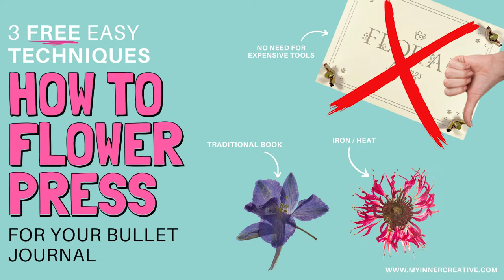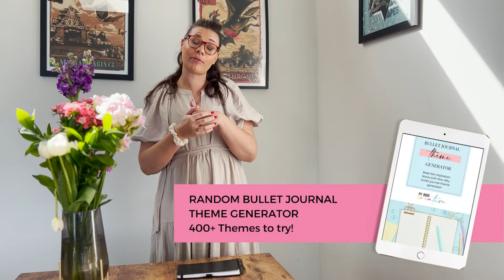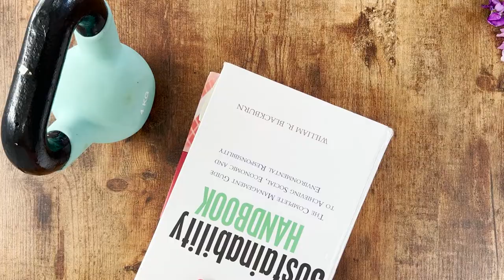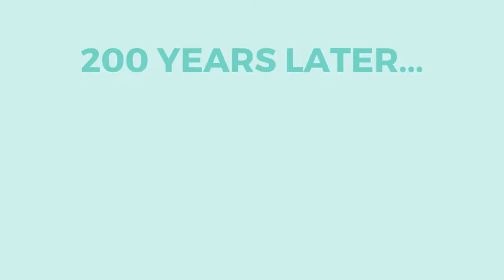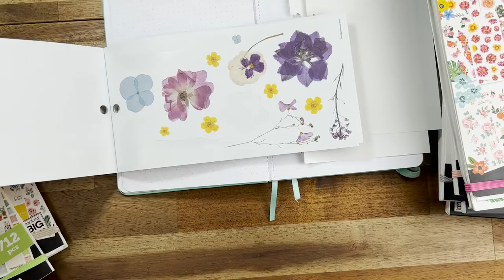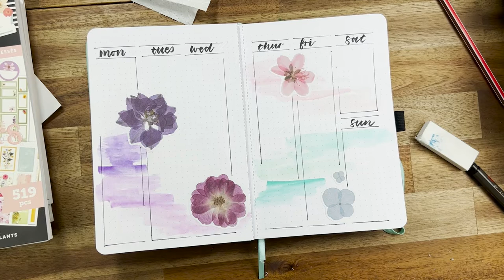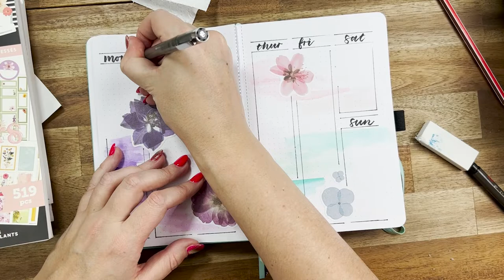Pressed Flowers in Bullet Journal - 3 FREE simple DIY techniques to press flowers for your notebook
00:00 Welcome
01:27 Shopping for the perfect flowers to press
01:48 Cutting off the flowers
02:57 Preparing the flowers for pressing
03:27 Traditional Heavy Book Pressed Flowers
04:31 Preparing the book and flowers for pressing
05:10 3 Weeks later, opening the pressed flowers
05:26 Comparison of the 3 techniques
05:45 Creating a simple spread for my bullet journal with pressed flowers
06:35 Pressing with a hot iron - here I use my @Cricut press
08:43 How the pressed flowers come out after a heat press
09:18 Using a laminator to press the flowers for my notebook
12:07 Some Pressed flower notebook inspiration
12:45 Cheats guide to using pressed flower stickers instead! HAHA

I have a strong suspicion that all of us have been hyped up by Archer and Olive's flower press, which, despite its stunning good looks, comes at an exorbitant price. This item was included in the A&O September 2022 subscription box. I have seen SO many posts with pressed flowers, but when you include in the cost of both the flower press and the shipping, it is out of control how expensive it is to bring them to New Zealand. How can I make my own flower press that works just as well as, or even better than, the pricey one and presses the flowers flat enough so that I can pop them into my bullet journal? This is the problem that needed to be solved!

So questions I asked myself, how do I press flowers for free, quickly and have them retain their color? What is the EASIEST way to press flowers, flat enough to fit into my bullet journal notebook. Is it possible to create a pressed flower notebook that is easy to maintain? Do the flowers dye the pages of my journal? What are other ways I can create pressed flowers and what would I REALLY use them for?

The process of flower pressing includes flattening out the leaves and petals of flowers so that they can be used as decoration. This way of pressing is carried out to get rid of any moisture and to keep the colours from fading. While using something like the Archer and Olive subscription box flower press would be a good option, there are free options to create pressed flowers in your bullet journal and add to your list of notebook ideas!

🔔 TURN ON NOTIFICATIONS for more videos from me!